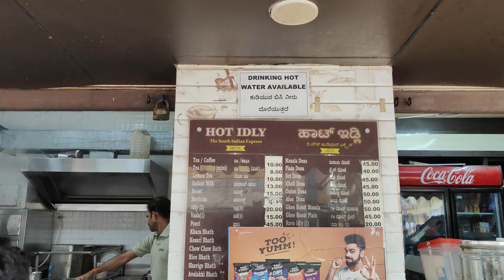ಇಲ್ಲಿ ಸಿಗೋ ಇಡ್ಲಿ ಸಾಂಬಾರ್ ವಾವ್!!!! | South Indian food | Food vlog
lots of  ❤️❤️❤️❤️❤️

Aadhya's Hot Idly Hotel
67/3B, 6th C Cross Rd, Varsova Layout,
Kaggadasapura, Bengaluru, Karnataka 560093